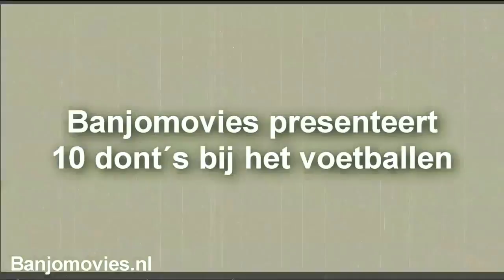Netherlands Trending Now Top 5 with Caro Emerald | WHAT'S TRENDING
Caro Emerald walks us through the biggest, most watched Dutch YouTube channels, and tries to explain to us what's going on.

FOLLOW CARO ON TWITTER: @caroemerald

We take our Trending Now countdown international to catch up on the hottest videos and channels from YouTube Holland. Included in today's rundown, Dutch rapper Mr. Polska covers "Belgie 2013," some funny cat memes set to trance music, the cartoon "Kud" takes on the Instagram phenomenon, vlogger BanjoMovies shows us "10 Don'ts" for playing football (the soccer kind) and Milan meets Schnor.